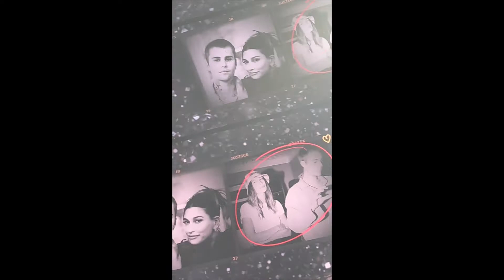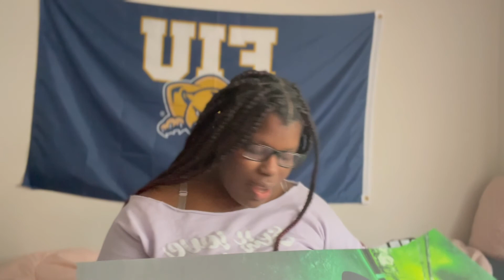Justice Tour Vlog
Hello, if you're new here hey boo what's up. My name is Tayler or also known as Tay and I love making content for y'all. But if you're not new hey bestie how are you? I'm doing a vlog of the Justice Tour. I have waiting for 2 years for this. Join me and see everything that happened. Ya girl was glowing the whole day! This has been one of the best tours! I hope that y'all enjoy. Love you all! New video next month!

Pintrest: @LibertyLuvBiebs